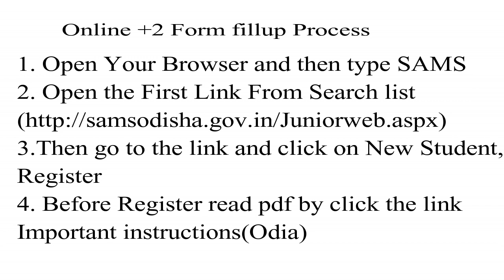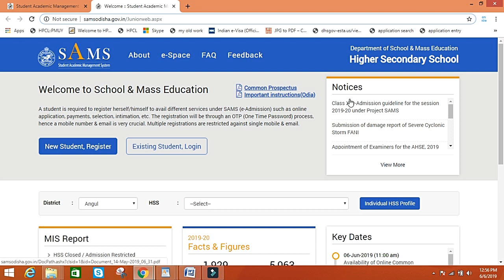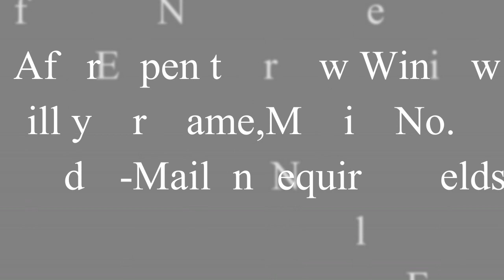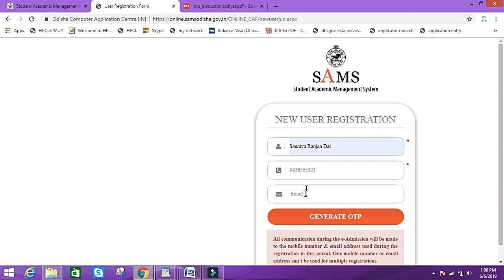How to apply for +2 E Admission online odisha 2019 Online 12th Admission 2019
Learn the process for How to apply for +2 E Admission online odisha 2019 Online 12th Admission 2019 in step by step.

The online e admission on SAMS website has been started from 6th june 2019 and the last date for online 12th application is 20th june 2019.